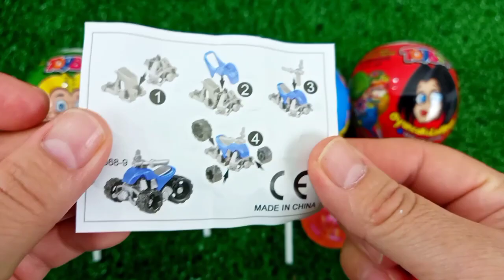7 Rainbow Satisfying Video, DIY How to make Rainbow Slime Candy Baby Shark Kinetic Sand Cutting ASMR